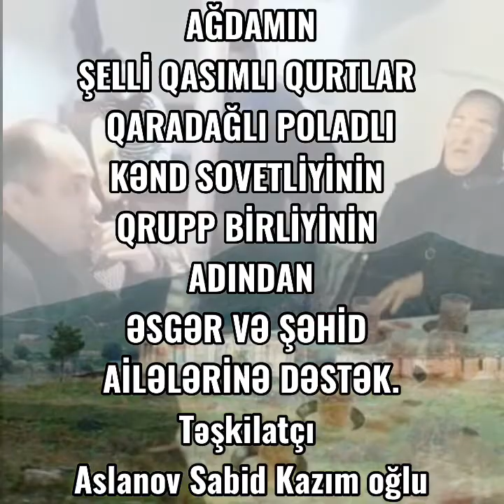Əsgər və Şəhid Ailələrinə Dəstək